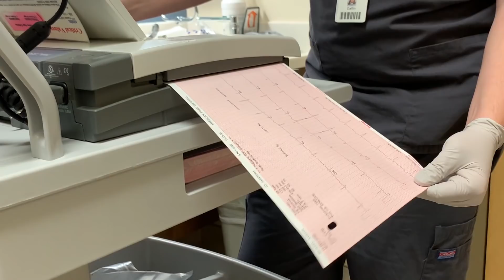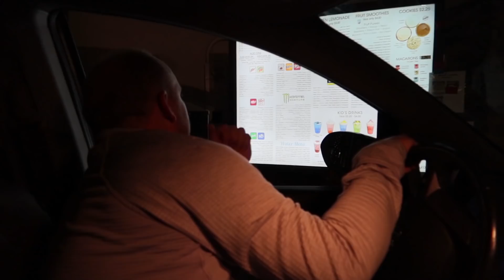15 YEAR OLD PASSES OUT | WHY DOES THIS KEEP HAPPENING?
We have more questions than answers right now. Austin has been having some health issues, and today we head to the doctors office looking for some reasoning as to why he's been feeling the way he has. After meeting with our pediatrician, he sent us to the hospital to have several tests run. Our hope is that these test will help us rule out some of the super scary possibilities of what might be happening.